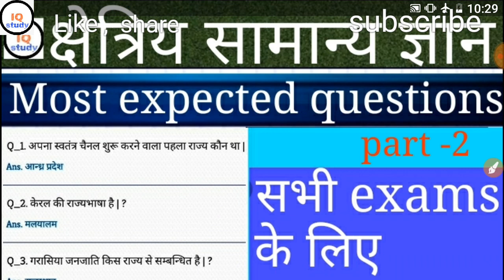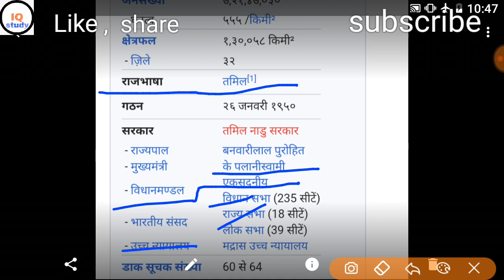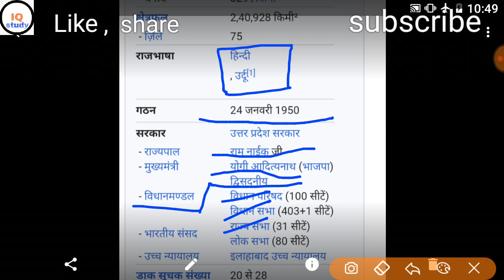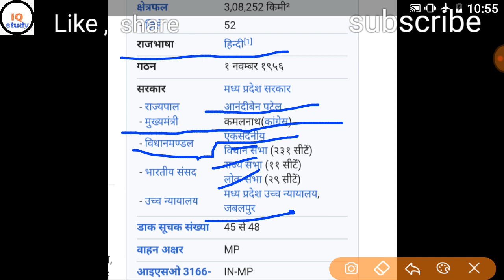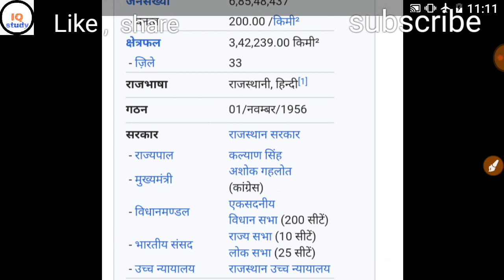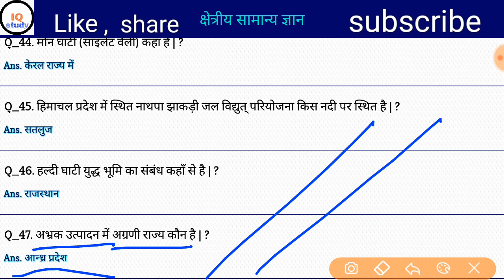क्षेत्रीय सामान्य ज्ञान #Gk questions##/iqstudy general knowledge (class 02)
Iqstudy Gk questions
Iqstudy general knowledge/all exame important class